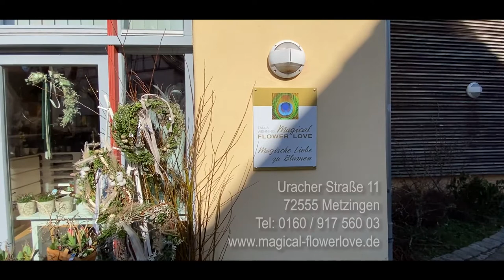Magcial FlowerLove Metz24 Clip 02 03 2021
// Metzingen wird wieder Bunt - in Neuhausen hat am Montag der neue Blumenladen von Tanja Wehning eröffnet
Wer in den vergangenen Jahren nach Blumenarrangements für sein Fest oder Event gesucht hat, der dürfte Tanja und ihre Mitarbeiter bereits schon kennen. Egal ob zu Hochzeiten, Geburtstagen oder Trauerfeiern, aber auch für ansprechende Blumenarrangements für Firmenevents, Messen, Tagungen und Firmenjubiläen sind sie seit Jahren für ihre Kunden da.
Jetzt hat Magical Flower Love einen neuen Schritt in die Zukunft gewagt. Seit dem 1. März 2021 haben sie ihr eigenes Blumengeschäft in der Uracher Straße 11 in Neuhausen eröffnet. Das ist ganz in der Nähe vom Bindhof, neben der Gaststätte Hirsch, wenn man von Glems her kommt.
Wir durften zur Eröffnung mit dabei sein und haben euch ein paar Eindrücke von dort mitgebracht.
Magical Flower Love
Uracher Straße 11
72555 Metzingen/Neuhausen
Öffnungszeiten:
Di-Fr von 9:00 - 14:00 Uhr
Mo und Sa nach Terminvereinbarung